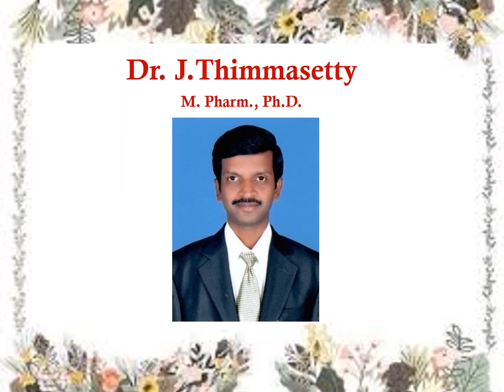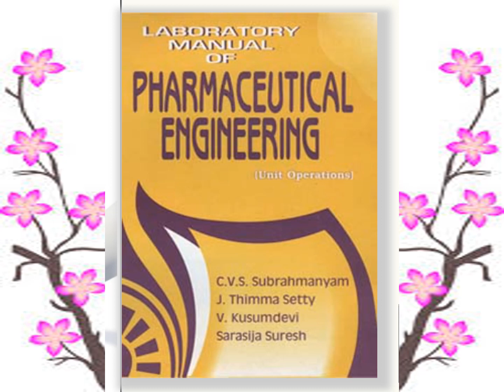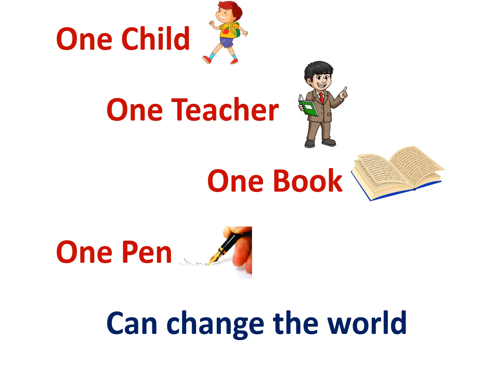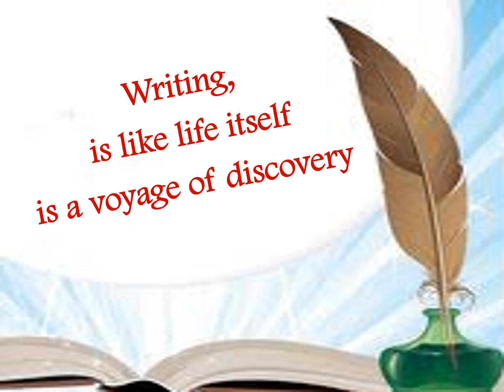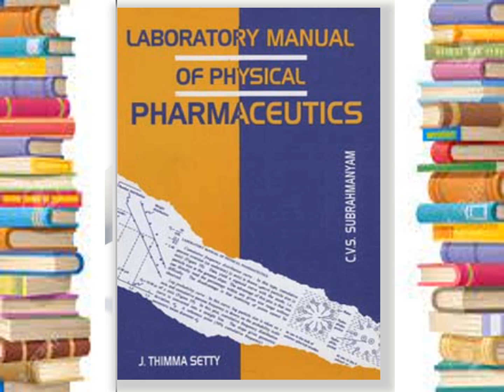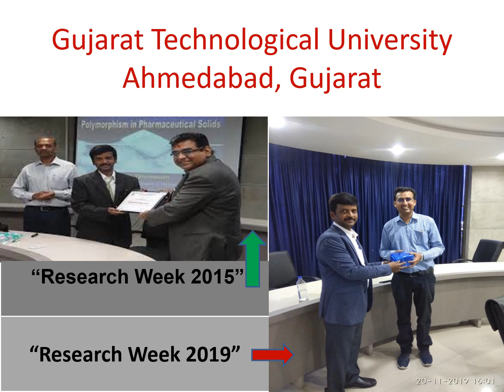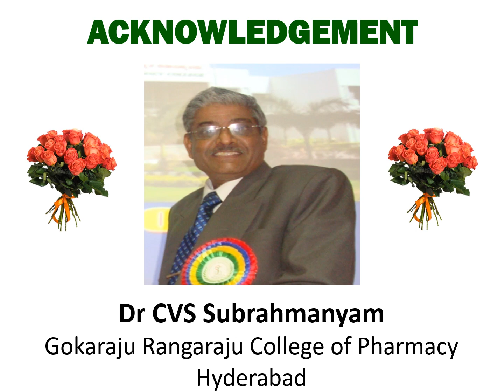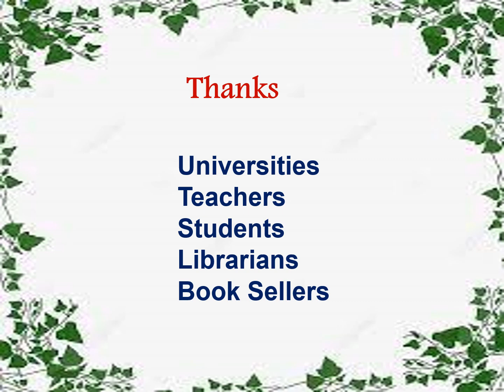Dr. J.Thimmasetty, a Pharmacy Teacher Teaching, Excelling in Writing Books, Bapuji Pharmacy College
Dr. J.Thimmasetty, a Pharmacy Teacher beyond Teaching, Excelling in Writing Books.
Dr. J.Thimmasetty is working as a Professor and HOD in Department of Pharmaceutics in Bapuji Pharmacy College, Davanagere, Karnataka. This teacher is great at his ability to go beyond the curriculum, inspiring and encouraging their students and collegues.  Writing a book requires a special skill. Dr Thimmasetty has written around Ten books in various subjects of Department of Pharmaceutics. The Laboratory Manuals written by him has taken mandatory presence in the library of almost all the Pharmacy colleges. He has spread his passion and writing books and encouraged his fellow teachers to write books. He has the habit of gifting books on occasions. He has also been invited as resource person and delivered guest lectures in various platforms around the country. His books are available all over India. Pharmacy Council of India (PCI) has recommended his book in the syllabus reference books. We congratulate and appreciate the contributions of Dr J Thimmasetty. Our soecial thanks to Dr. C V S Subramanyam for his guidance. We also thank all the co-authors for their support. We submit our respected thanks to Principal and Management of Bapuji Pharmacy College, Davanagere, Karnataka.
Books are available at Vallabh Prakashan